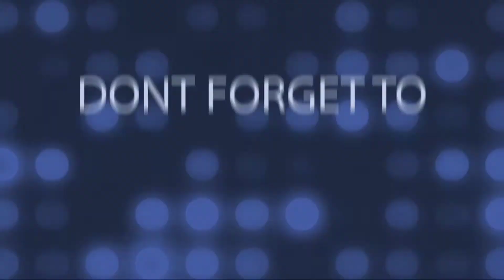cat in heat meowing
the reaction of a lustful cat when it meets a male cat